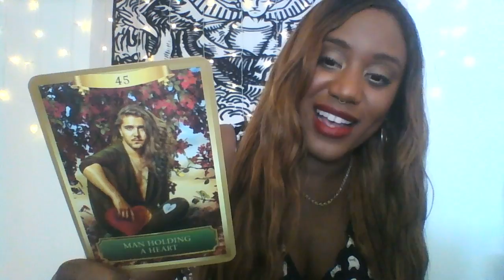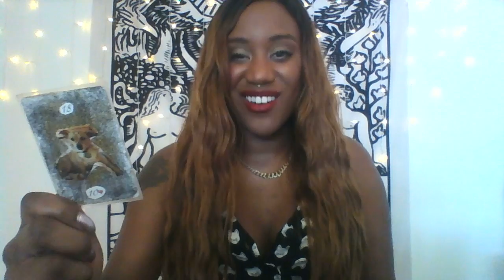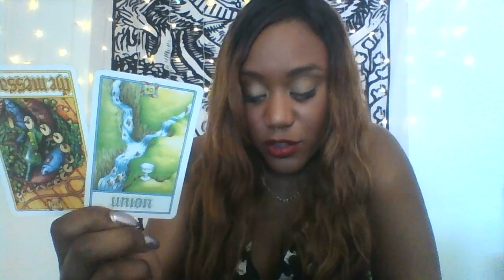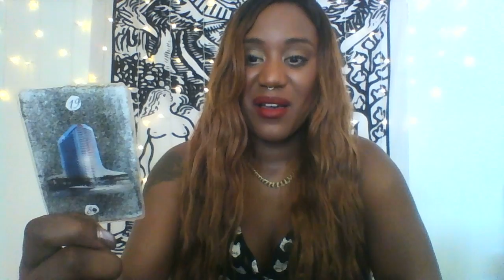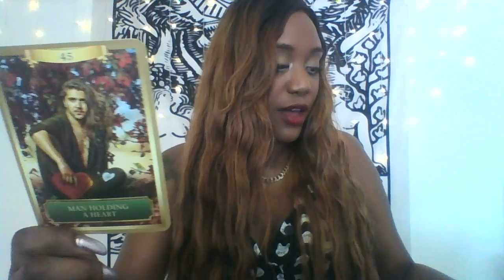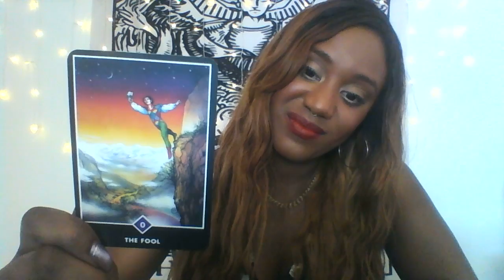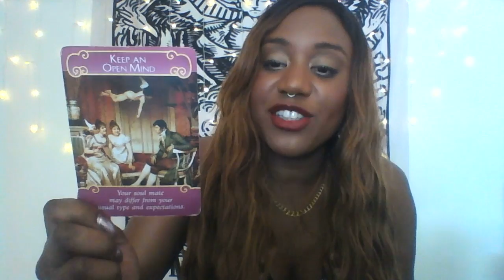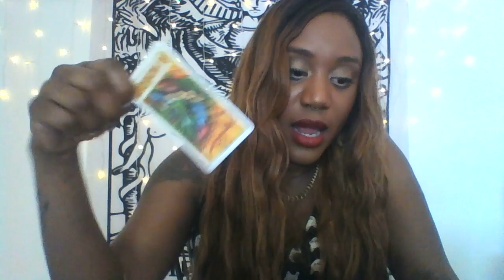LIBRA! TALKING 'BOUT REAL LOVE!! New! April 2019 LOVE & ROMANCE Predictions|Guidance Reading!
Download the FREE Instantgo App for iOS, TEXT ME YOUR QUESTION NOW AND RECEIVE PREDICTIONS + GUIDANCE WITHIN 24 HOURS!

 Want to know the purpose of previous soulmate relationships? This reading will explore the reason certain people came into your life. This reading is designed to bring healing and closure to previous and current relationships. Very insightful reading.  Please provide first names of lovers/soulmates when booking.

Do you want to know all about your Future Partner? Now, you no longer need to wonder about when, or if, you will find “the one”.  Know everything about this person, the month and year when you will meet, where, what your partner looks like, and much more! Also, know how to align with your partner and the relationship of your dreams! GUARANTEED THE MOST DETAILED AND ACCURATE. The 1st and original Future Partner reading brought to YouTube. Book a Future Partner reading today! Approximately 30 minutes.

Do you want to know all about your Future Partner? Now, you no longer need to wonder about when, or if, you will find “the one”.  Know everything about this person, the month and year when you will meet, where, what your partner looks like, and much more! Also, know how to align with your partner and the relationship of your dreams! EXTENDED Reading includes additional insight to help you align with your partner and ideal relationship. GUARANTEED THE MOST DETAILED AND ACCURATE. The 1st and original Future Partner reading brought to YouTube. Book an EXTENDED Future Partner reading today! Approximately 45 minutes.